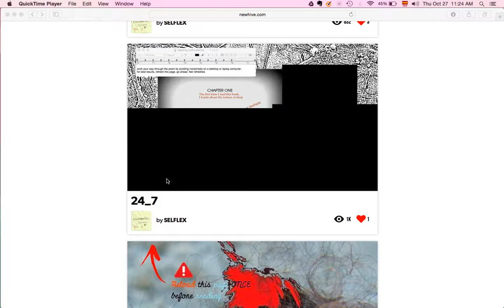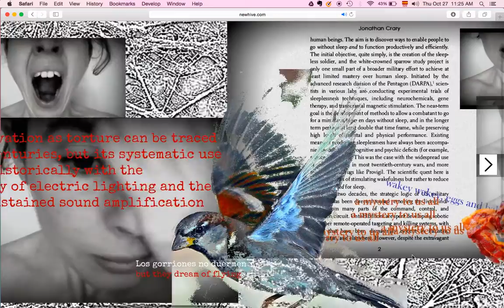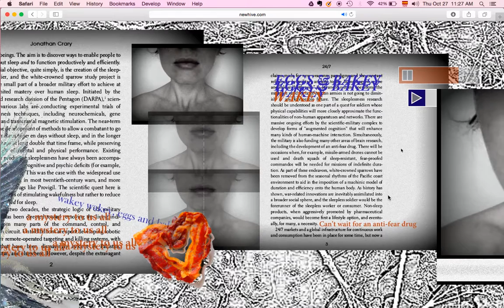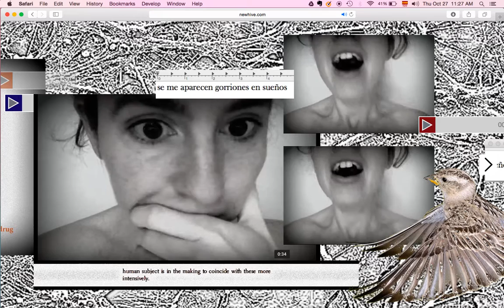24_7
Video recording of digital poem "24_7", part of Volume 2, Women&Capitalism, of Alex Saum's selfiepoetry.

Selfiepoetry is a collection of bilingual and multimedia, web based poems conceived as interventions in the social media platform NewHive.